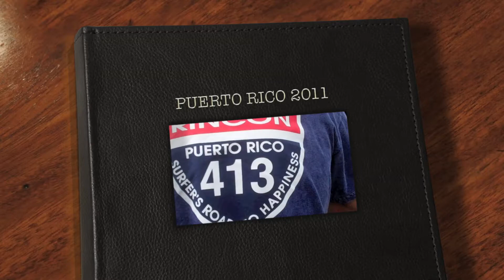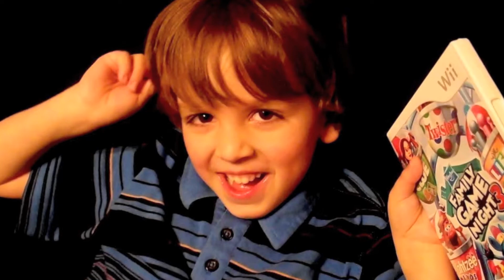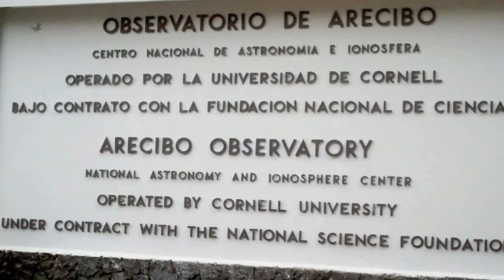LOS GONZALEZ VALLECILLO EN PUERTO RICO NAVIDADES 2011